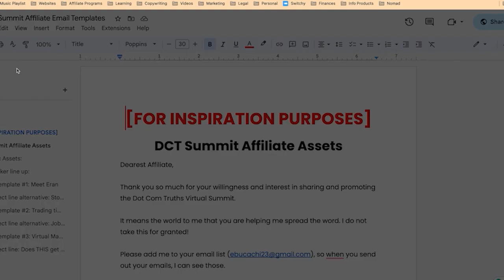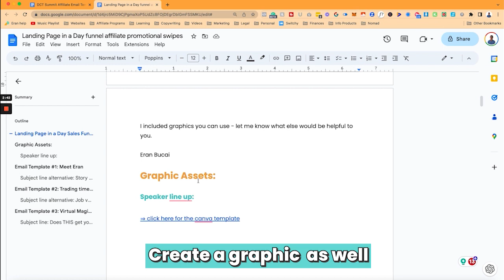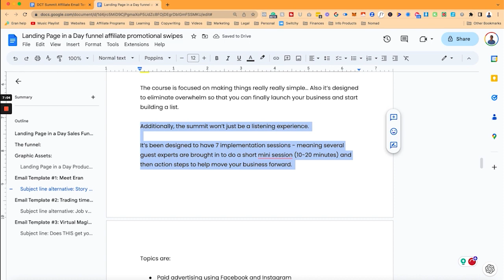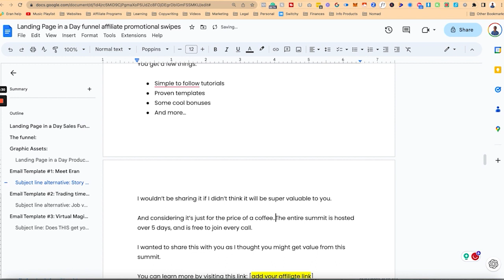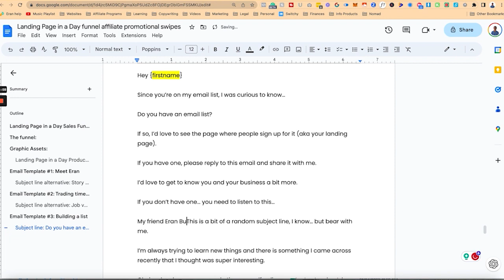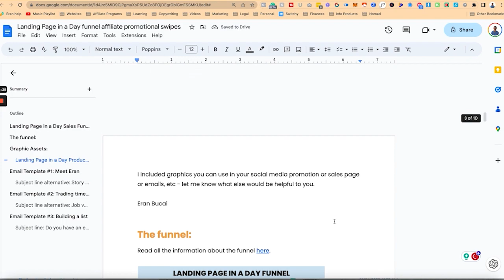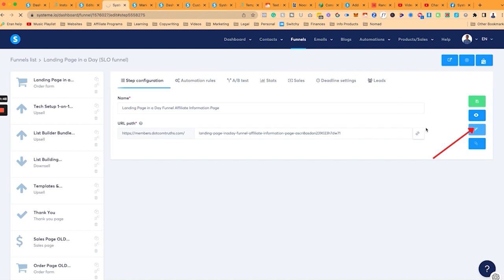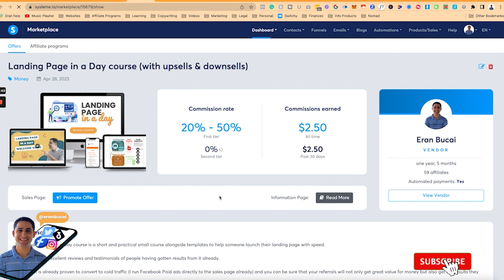How to create affiliate assets for your affiliates to help them promote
In this video tutorial, I will show you how to create affiliate assets that your affiliates can use to help in promoting your service or digital products which will ultimately help you and your affiliate to drive more sales

0:00 Welcome

0:34 - Composing the affiliate asset email templates

2:35 - How to add images to your affiliate asset document

6:34 - How to link relevance resources to your affiliate asset document

7:39 - How to get the link of your affiliate asset document and share / send it

8:43 - Closing

Here is what you get what free:

→ Website Preparation Checklist to fill out (the exact checklist that I give my private 1:1 clients to fill out before I can build their website for them)

→ Sales Page Template (based on a sales page I personally wrote to successfully pre-sell an online course)

→ Website Technology Glossary  (dozens of explainer videos, FAQs, on all the confusing techie terms like "domain", "hosting", URL", "Browser", and lots more!)

📙 Boost your productivity - Get my free eBook, 21 Productivity Tips & Hacks

Things I can help you with:

🤯 Overwhelmed or confused about what platform to use to launch your online business?